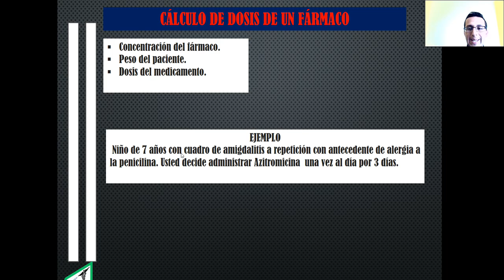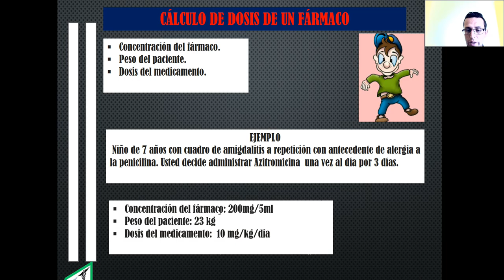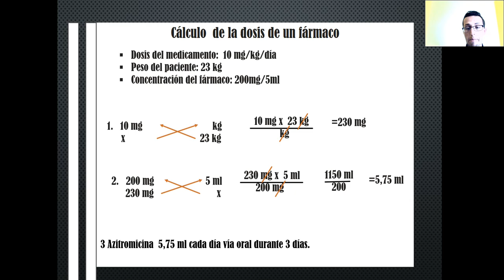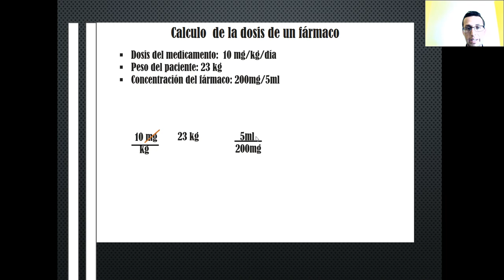COMO CALCULAR LA DOSIS DE UN FÁRMACO EN NIÑOS DE MANERA SENCILLA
Cálculo de  de las dosis de un medicamento  por método normal y abreviado